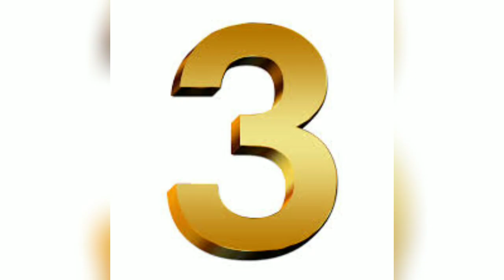Top 10 Mascots